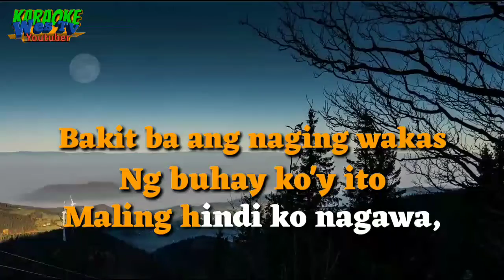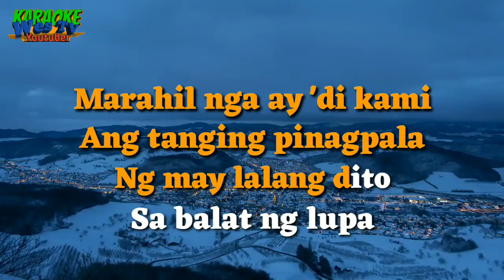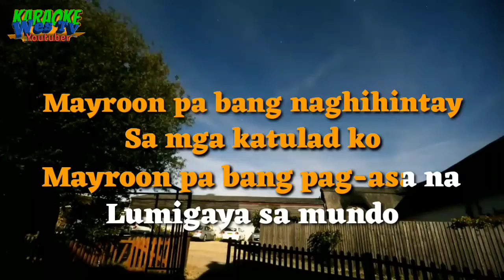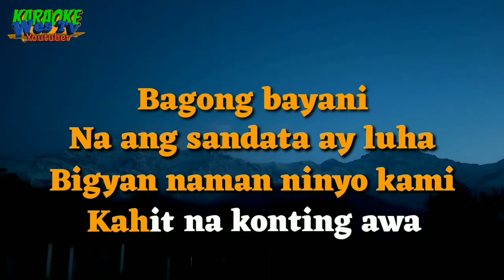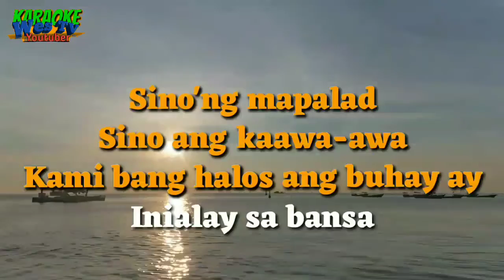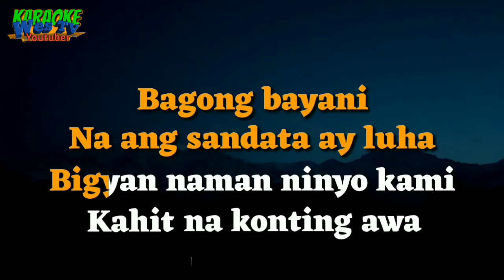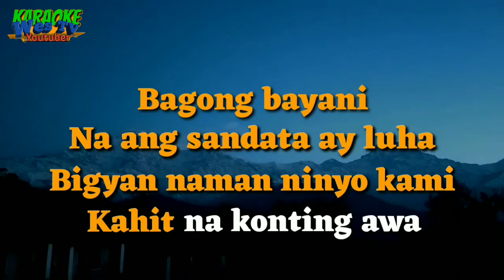KAHIT KONTING AWA- BY NORA AUNOR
Credit to Karaoke West TV